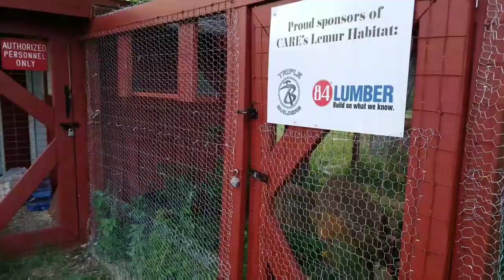"Brittle Boned Chicken Wire" Part 1 | WATC 318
- Zara's got a fracture in her hind leg. She'll also have to be treated for bone density deficiency. But nothing to worry about!
- Zara needs to move to the sunroom, so the lemurs need to move to their original enclosure, but the mesh is too big for Momo so it has to be chicken-wired.
- A bush tries to murder Derek.
- Tiger stripe Rorschach test.
- How hurricanes form, and Hurricane Harvey.
- We see the chicken-wired lemur enclosure, and learn what could happen if Momo escapes.